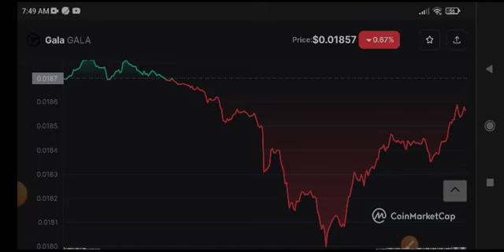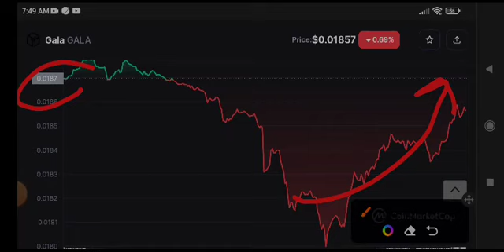Gala Price Prediction! Gala Today News & Update